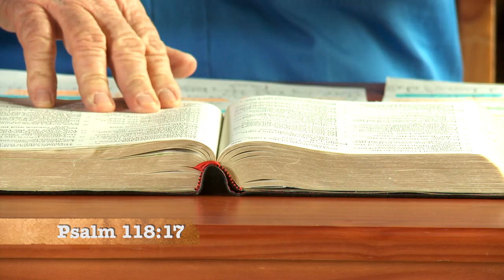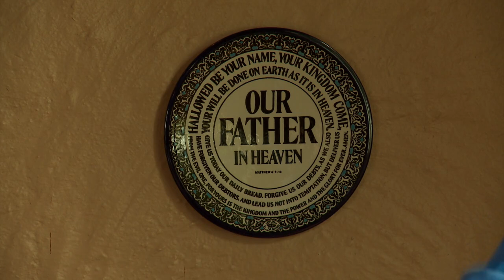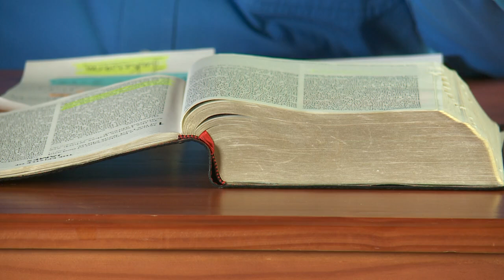Immortal - Grassroots with Angus Buchan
Ep 341 - Immortal - Angus tells us that many people he comes across are living in fear of dying but as Christians we have no need to fear death because we know where we are going when we die. The Bible tells us that God has determined how long we are going to live.  There is nothing we can do to lengthen our days but we are in control of how we live. If you choose to do things that can harm you it may effect the quality of your life. It’s much better for you to dedicate every day to the Lord and live to the full.